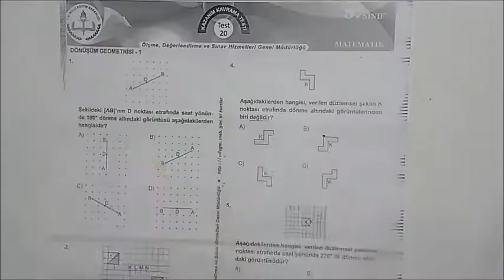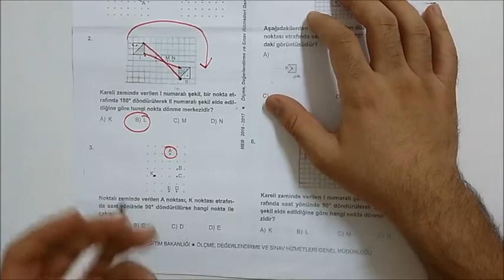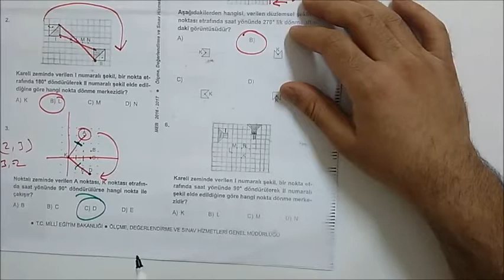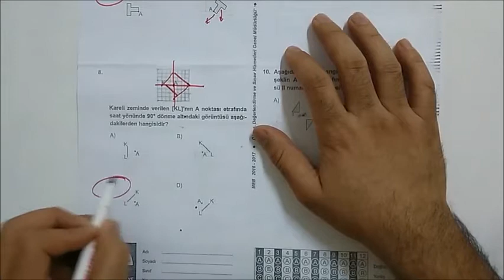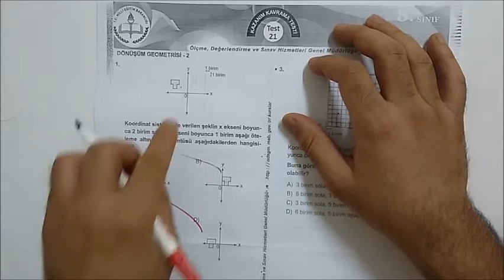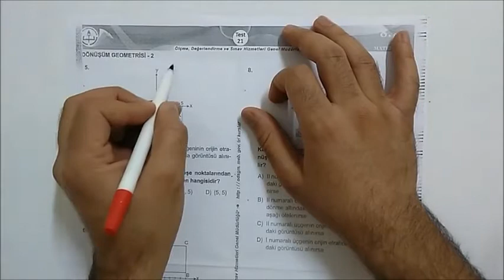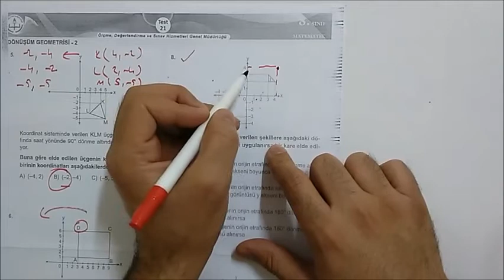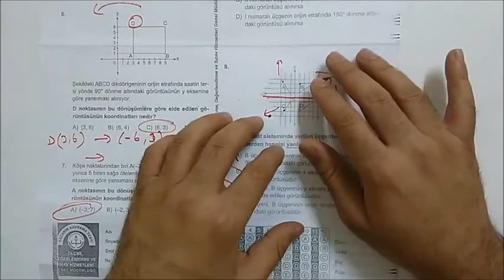TEOG 2017 MEB Kazanım Test 20/21 - Dönüşüm Geometrisi - 1/2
TEOG2 - 2017 MEB Kazanım Kavrama Testleri Çözümleri-Dönüşüm Geometrisi 1-2
Videonun ders notuna adresinden ulaşabilirsiniz.